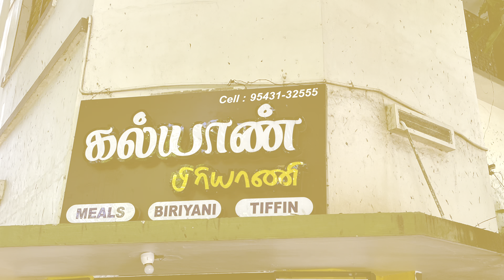கலக்கும் கல்யாண் மெஸ் | Kalyan Mess | Place for non veg lovers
Kalyan Mess is a must try place for non veg lovers especially for their Mutton varieties

Try their Rosemilk after the meal

Located near Vishal de mall , Madurai

Review

Food - 5 ⭐

Ambiance - 5 ⭐

Service - 5 ⭐

Price - worth for the taste

Insta Page of @wolvesoffoodstreet

Balaji Harish aka Boomer

Om Prakash aka Deva

Prachenn aka Pushpa

Hariharan aka Harry

Selva Ranchan aka Monster